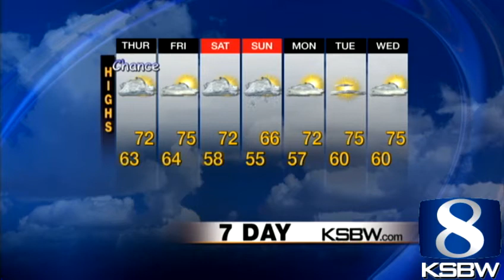Get Your Thursday KSBW Weather Forecast 3.28.13